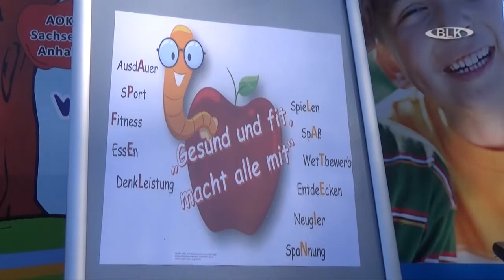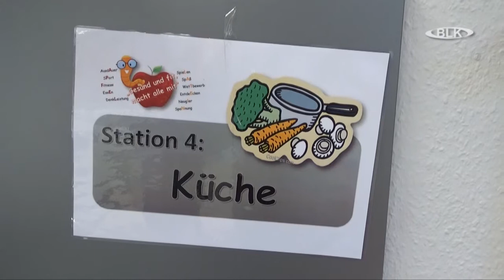Apfellatein Projekt Tag CJD Christophorus Schule Weißenfels Mitteldeutsches Netzwerk für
Apfellatein, Projekt-Tag, CJD, Christophorus-Schule, Weißenfels, Mitteldeutsches Netzwerk für Gesundheit, Archiv, Burgenlandkreis, Regional TV, Sachsen-Anhalt